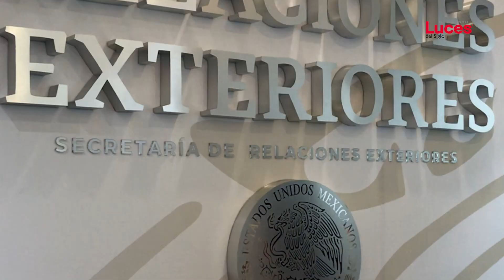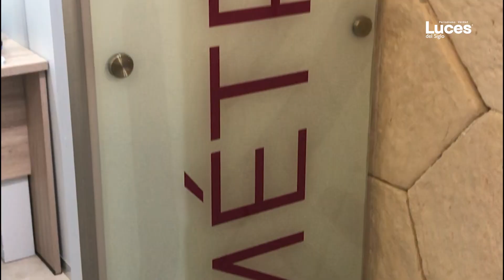Abren en Cancún mega oficina de pasaportes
CANCÚN, Q. ROO.- Al inaugurar en Cancún la oficina de pasaportes más grande y moderna de la Península de Yucatán que realizará el trámite en 45 minutos, el canciller Marcelo Ebrard Casaubon destacó la condición infalsificable del documento que cuenta con un chip con datos biométricos, y las fotografías de los padres para los menores de edad.

La remodelada oficina tiene capacidad para procesar 214 mil citas al año y atender 600 usuarios al día, lo que triplica una infraestructura anterior que permitía únicamente procesar 200 solicitudes cada 24 horas.

Para la habilitación del lugar se dispuso de una superficie que creció de 384 a poco más de 800 metros cuadrados, en la que se invirtieron 22 millones de pesos bajo un esquema de cooperación impulsado por el gobierno federal, pero sin erogar recursos públicos.

Luces del Siglo periodismo de verdad, es el periódico digital dedicado a informar los acontecimientos que ocurren en la comunidad quintanarroense, así como en el país y en el mundo. Dedicado a escuchar al ciudadano para hablar con la verdad.

Estamos en todas las plataformas digitales para así mantenerte al tanto en todo momento y en todo lugar.